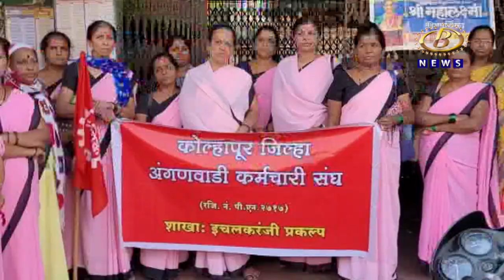एकात्मिक बाल विकास सेवा योजना प्रकल्पांतर्गत इचलकरंजीतील अंगणवाडी सेविकांचा बेमुदत संपाचा इशारा